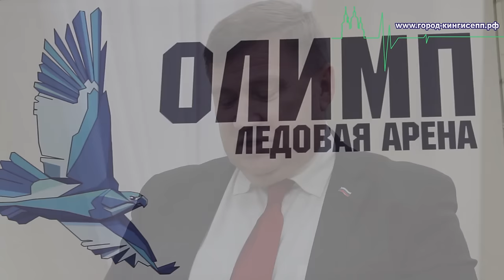Кингисеппский район высоко отметил работу команды организаторов кубка «ЕвроХим» 2016